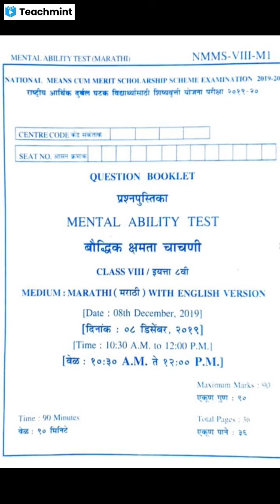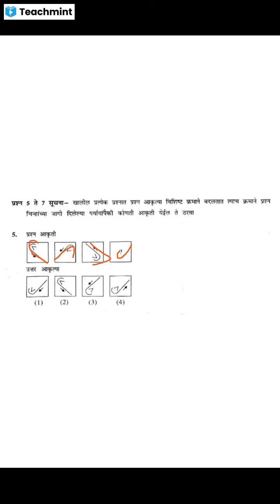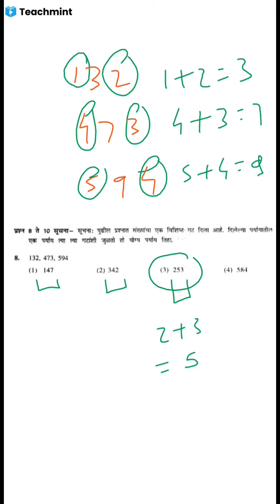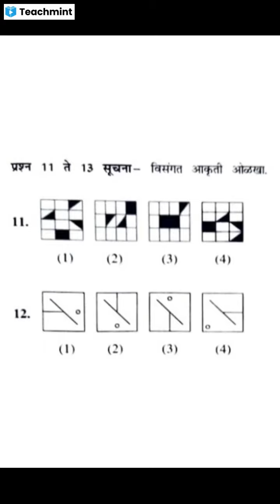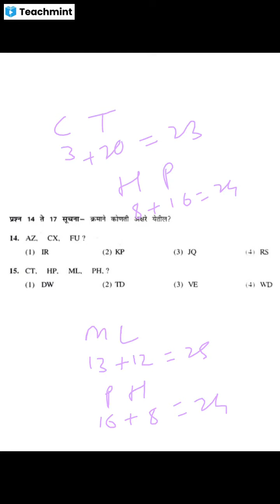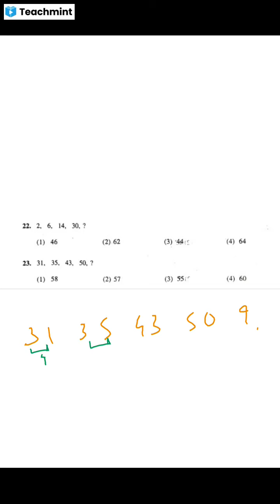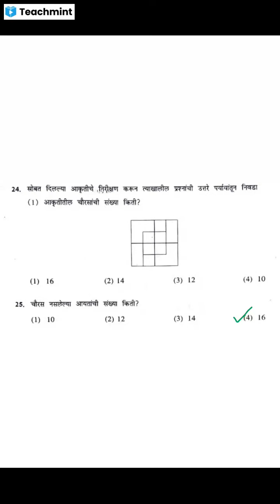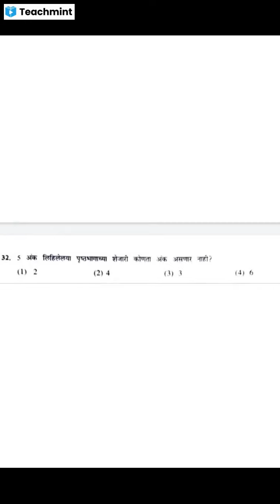NMMS प्रश्नपत्रिका 2019.20 MAT बुद्धिमत्ता प्रश्न 1 ते 32